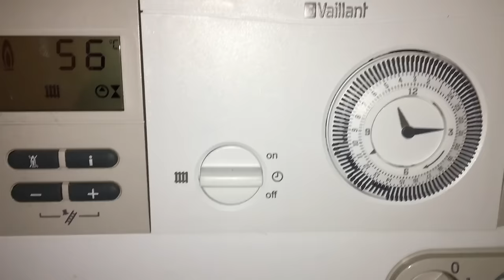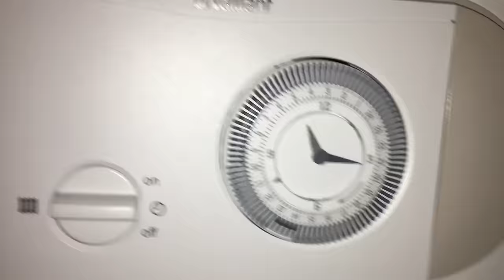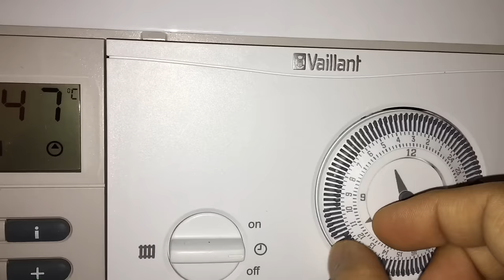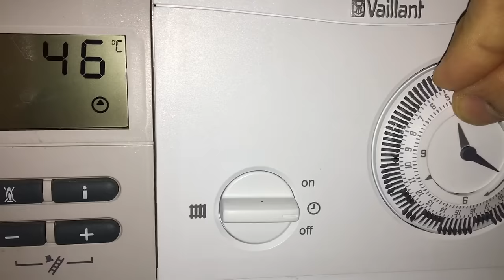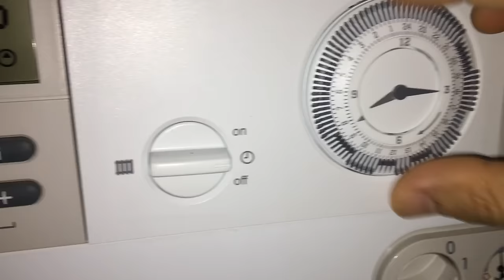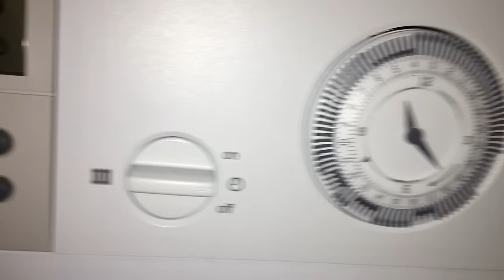How to auto set central heating clock timer using pins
Quick and Easy step by step guide for newbies to learn how to set your heating/ combi boiler's automated timer/ pins clock.

1) Move around the dial to set the clock time first so it shows correct time of the day like 10.30am, 2.30pm, 10.30pm

2) Find the small pointer on left hand side which will should show accurate time on outer 24 hours dial like 11.30, 14.30, 19.30 etc.

3) Ensure the small dial on the side is set on the clock/ timer sign